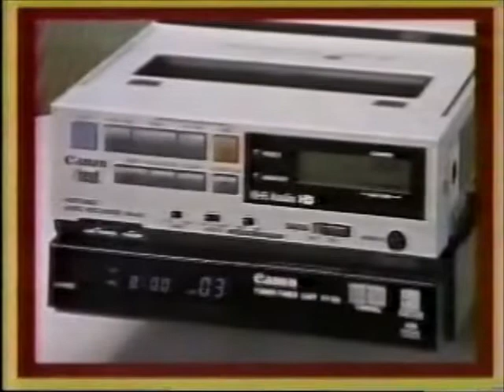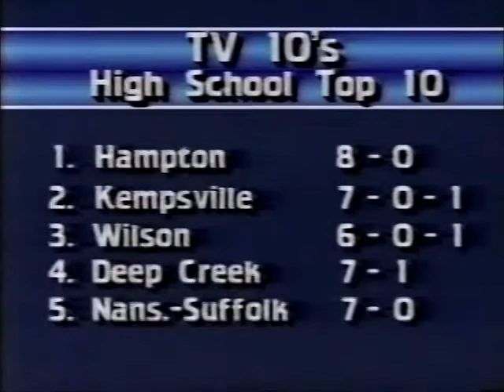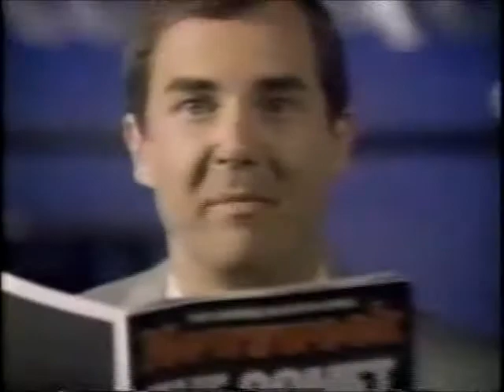WAVY 10 Norfolk VA Halloween 1985 News Sports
Bruce Rader